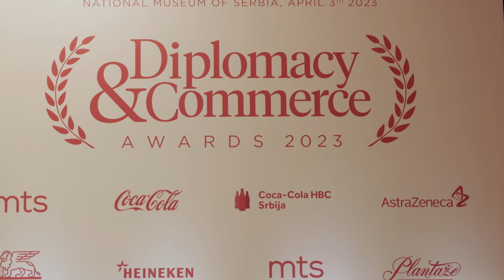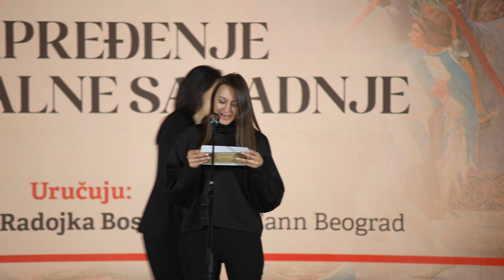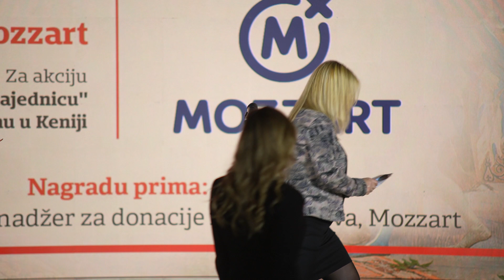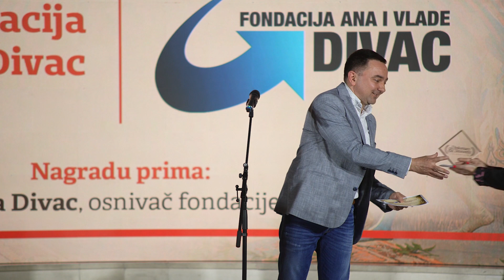Diplomacy&Commerce Awards 2023, Narodni muzej u Beogradu, 03.04.2023